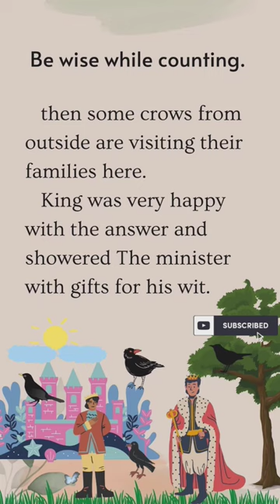English stories ||Practice English